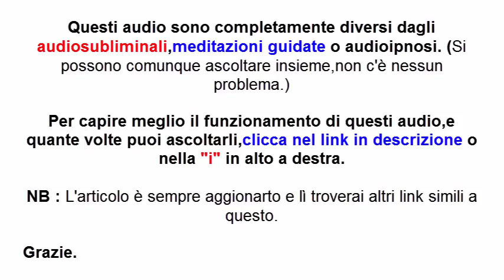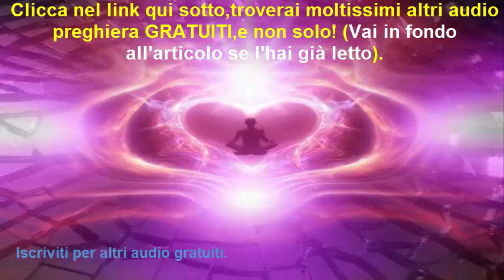Preghiera Irradio tutto l'amore possibile//Lorenzo Grandi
Preghiere lorenzo grandi,preghiere per amore,preghiere per il benessere,preghiere per il mattino,preghiere per la sera,come avere più amore,come amare se stessi